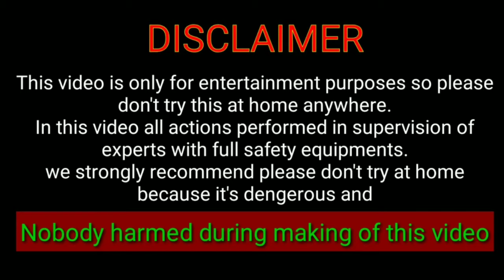Water pump जाम है तो क्या करें//Domestic Water pump Repair//Tullu Pump//ITI STUDENT//Electrician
Hello dosto 🥰♥️🙏🙏🙏🙏🙏🙏🙏🙏🙏🙏🙏🙏🙏🙃🙏🙏🙏🙏🙏🙏🙏🙏🙏🙏🙃🙏🙏🙏🙃🙃🙏🙏🙏🙃🙏🙏🙏🙃🙃🙏🙏🙏

Kese h aap log 🙏♥️🙏♥️🙏🥰♥️♥️🔧🔧🔧🔩🔩🔩🔩🔩🥰🥰♥️🙃🙃🙏